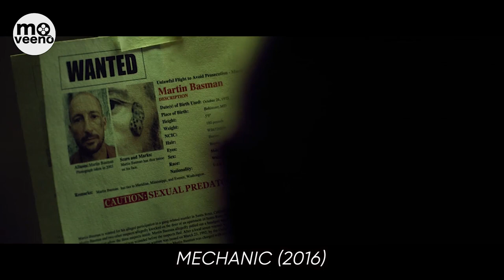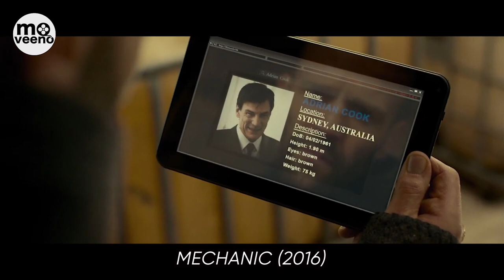Pro ASSASSIN Enters The Most DANGEROUS Security Prison To KILL A Notorious CRIMINAL And ESCAPES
Arthur Bishop thought he had put his murderous past behind him when his most formidable foe kidnaps the love of his life. Now he is forced to travel the globe to complete three impossible assassinations, and do what he does best and make them look like accidents.